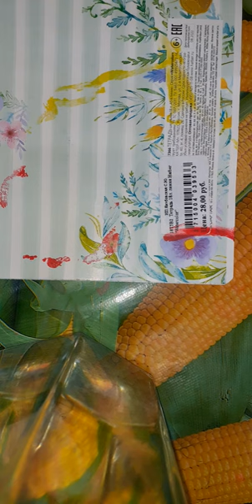ты должна это посмотреть Видео для рукодельниц